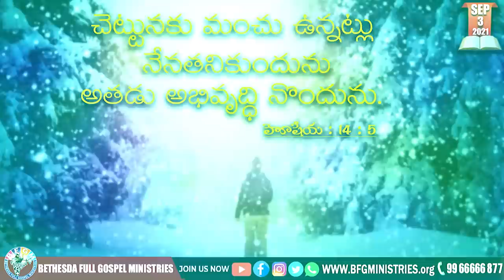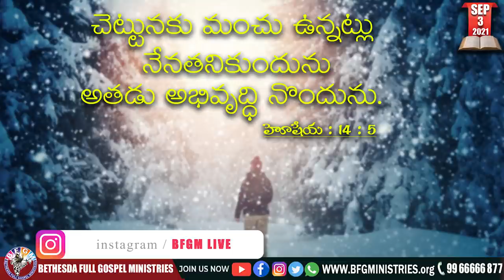Today's promise 03.09.2021 | BFGM LIVE